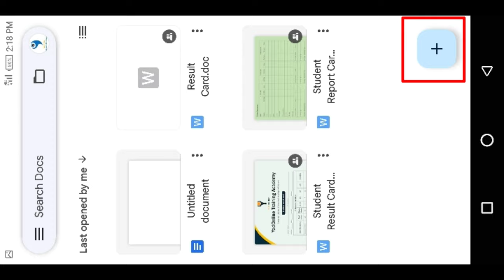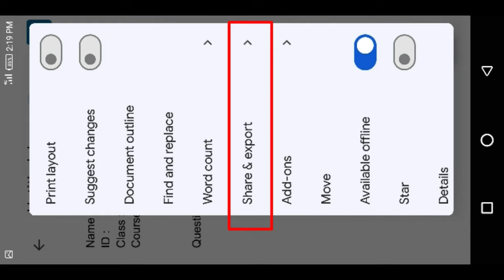How To Type Assignment in Mobile 2023 | MS Word Assignment | AIOU Assignment Type Method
how to type assignment in mobile method 2023 type assignment how to make assignment in ms word 2023